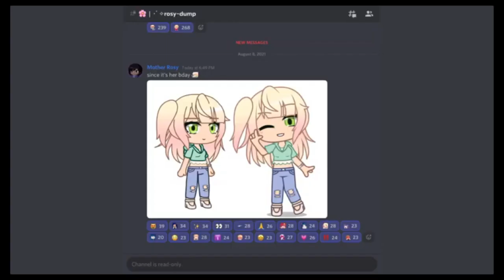♡Something from Rosy Dump♡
ASEGEGDEFSD

Zoey is so hecking pretty

AAAAAAAAA

Also I'm not copying Cloudy or Dylan I just like TMF spoilers and stuff from Rosy Dump and anyone can post these it's absolutely free so yeah I'm giving myself a chance to post stuff from Rosy's discord even though I don't have discord bye